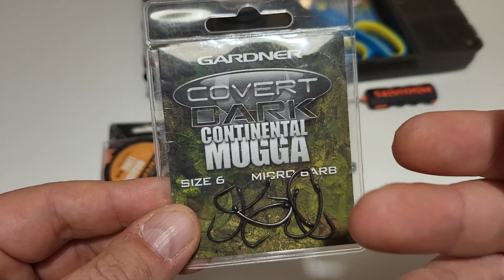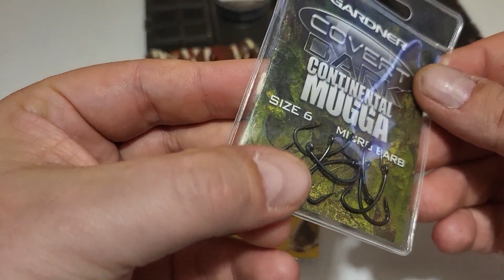NEJLEPŠÍ NÁVAZEC NA VELKÉ KAPRY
jak navázat haček nebo vyrobit montaz na velke kapry najdete ve videu
použitá pletená šnura je prumer 0.25 na 19kg